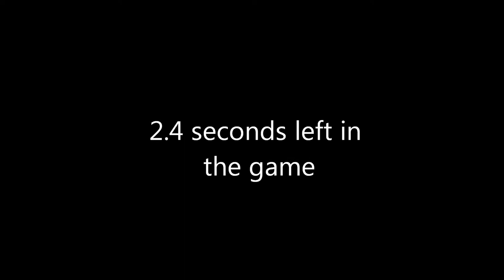Schilling vs Riverdale Highlights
Riverdale wins a thriller against Schilling